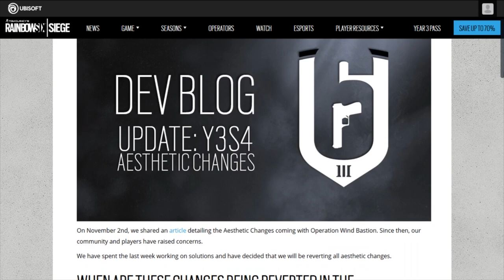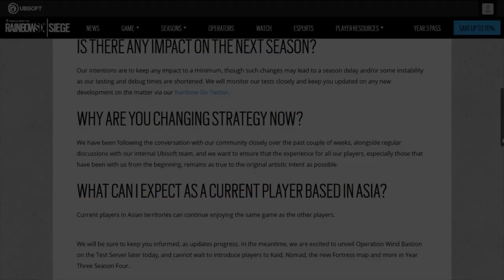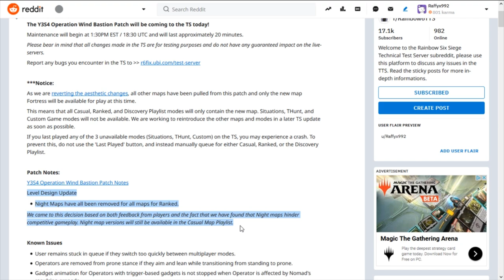ABBIAMO VINTO! NIENTE CENSURA! + WIND BASTION RINVIATA?! [Rainbow Six Siege ITA]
Ce l'abbiamo fatta! Niente più CENSURA su Rainbow Six|Siege!
Operation Wind Bastion potrebbe essere rinviata...

CONTATTI:

ID PS4 "CF TEAM":

INTRO & OUTRO:

Artists: Heuse & Zeus x Crona & Emma Sameth